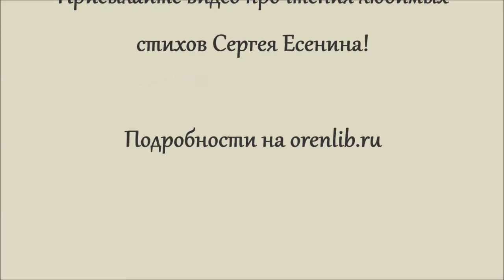Акция «Ваш Сергей Есенин». Екатерина Мясникова